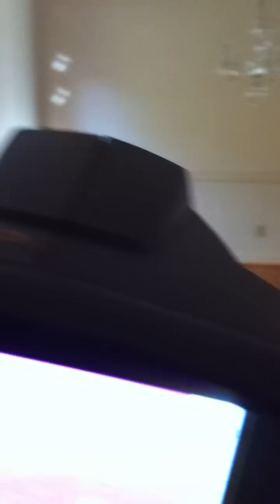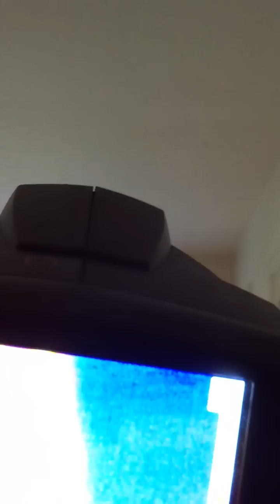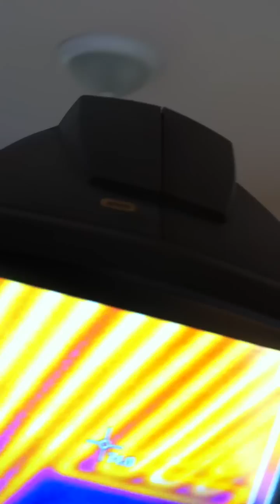Charlotte Home Inspector Inspects Radiant Heat Ceiling with Infrared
Charlotte NC home inspector Preston Sandlin was recently inspecting an older home of Sardis Rd in Charlotte NC when he ran across something you don't see very often.  It was radiant ceiling heat. You see radiant heat in flooring systems all the time.  Fortunately they were all working at the time of the inspection.  The home inspector used a thermal infrared camera to show that they were all working.  If you need a thorough home inspection by a home inspection company that has the lates technology to see things other inspectors can't call Home Inspection Carolina today